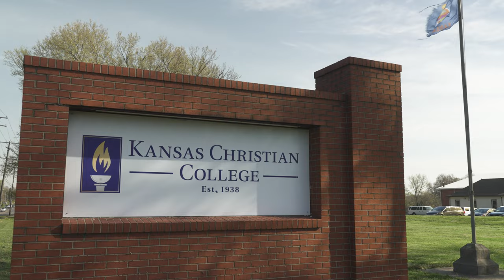Student Interview - Overland Christian Schools